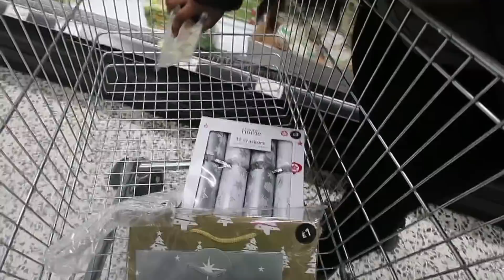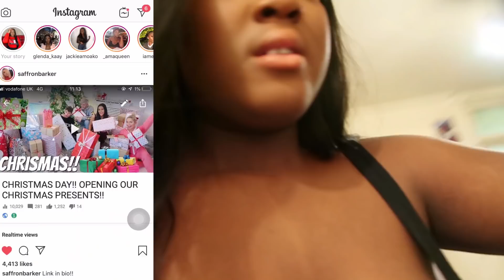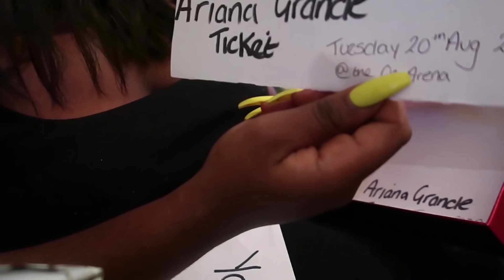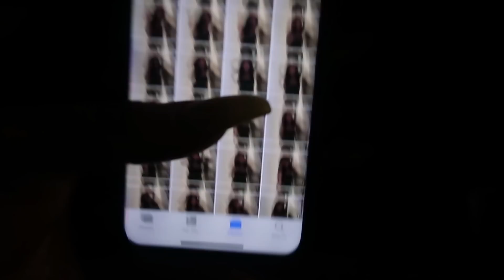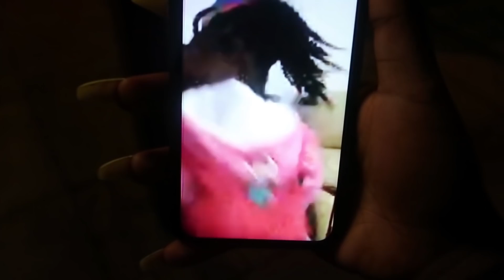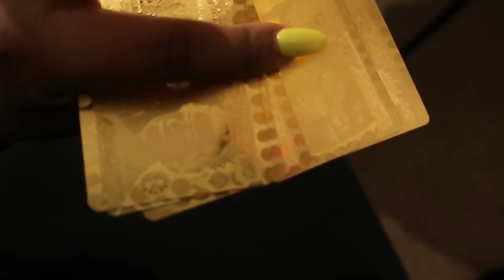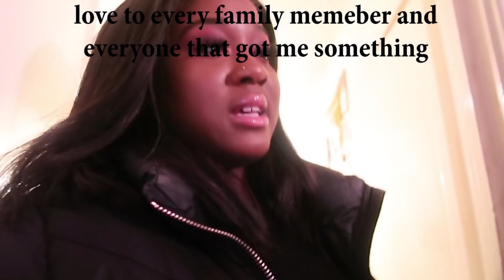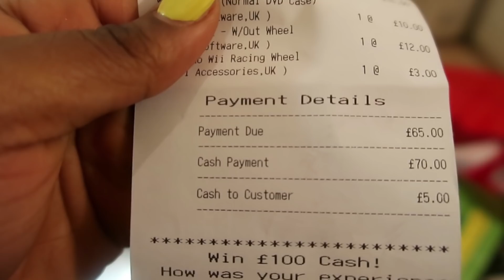WE NEARLY CRASHED ON CHRISTMAS!! /CHRISTMAS DAY 2018